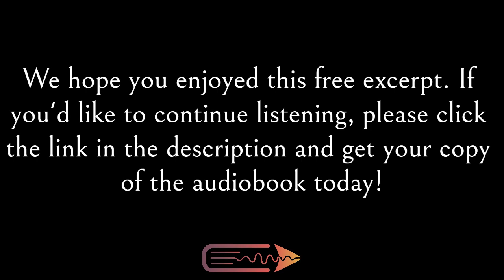Fantasy Audiobook | The Magical Painting | Free Preview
A free excerpt from Maliny Moon & Stuart G. Yates's audiobook, The Magical Painting, narrated by Steve Downes and published by Next Chapter Audio.

GENRE: Fantasy

BOOK DESCRIPTION
Can a painting be a link between the present and the past?

Forced to return to his ancestral home in the shadows of the Scottish Highlands, such ideas are far from Andrew Lambert’s mind. His business has failed, his love life is a mess. When his friend invites him for a welcome-home drink, he accepts, and a car crash is the result.

From this moment, Andrew’s life is transformed. He locks himself away inside the confines of his family castle, shrouded in secrets and untold stories from the past, and discovers far more than he ever thought possible. These stories seduce Lambert’s waking moments, control his dreams, and reveal to him the presence of a special, tantalizing woman: Lorna.

Delving ever deeper into his family history, Lambert discovers the truth of what happened to his ancestors... and learns of the secret that has haunted the castle for centuries.